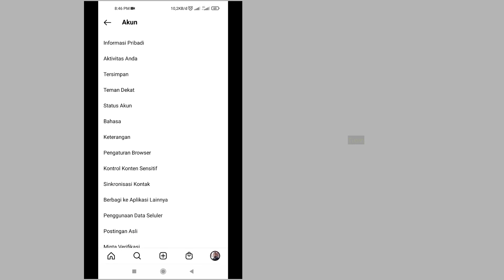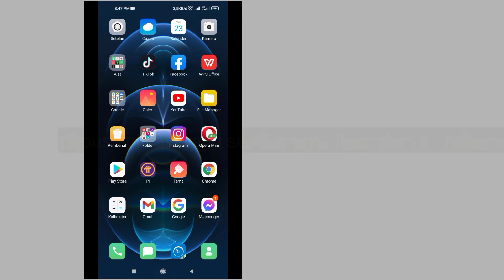Cara Menghapus Semua Riwayat Panggilan Instagram .Hapus Panggilan Video Instagram 2021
Cara Menghapus Riwayat Panggilan di Instagram - Saat Anda melakukan panggilan video di Instagram, jika sudah selesai, panggilan akan masuk ke riwayat.  Hal ini bertujuan sebagai bukti bahwa pengguna telah melakukan aktivitas video call di Instagram bersama dengan orang lain.
 Jika Anda melakukan terlalu banyak panggilan setiap hari di Instagram maka akan ada banyak riwayat panggilan yang disimpan.  Itu sama seperti saat Anda mengobrol.  Semakin banyak panggilan yang Anda lakukan, semakin banyak riwayat panggilan di Instagram.

 Jika Anda tidak ingin riwayat panggilan menumpuk, Anda dapat menghilangkannya dengan menghapus riwayat panggilan di Instagram.  Untuk melakukan ini juga sangat mudah, Anda akan mengetahuinya setelah membaca langkah-langkah berikut.
 1- Pertama buka bagian profil lalu buka opsi pengaturan
 2- sekarang dalam opsi pengaturan Anda harus masuk ke bagian akun lalu beralih jenis akun
 3- maka Anda perlu mengonversi akun Anda sebagai akun profesional
 sekarang Anda perlu menutup aplikasi Instagram Anda dan membukanya kembali sekarang bagian panggilan akan dihapus dan tidak ada riwayat panggilan yang akan ditampilkan kepada Anda.
 jika Anda ingin menghapus riwayat panggilan tanpa berpindah akun maka Anda perlu menghapus atau menghapus semua obrolan yang terkait dengan akun tersebut dan riwayat panggilan juga akan dihapus.